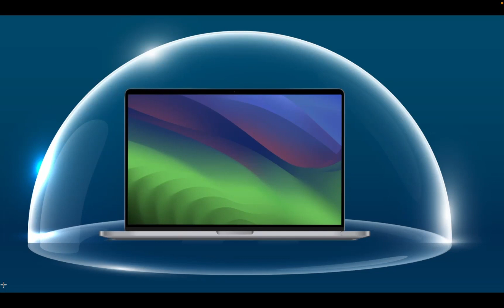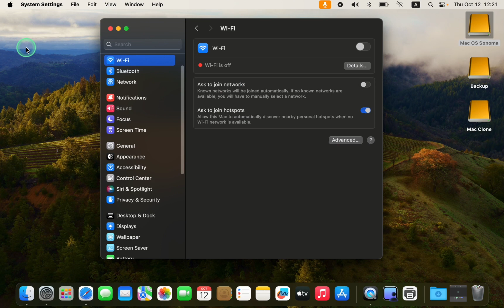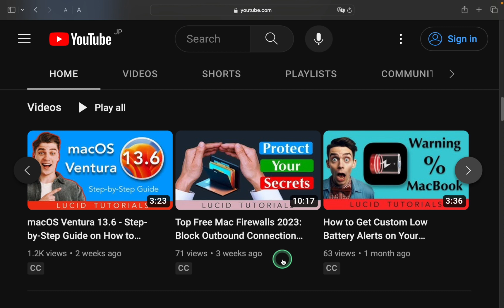Use Stealth Mode on Mac - Stay Safe and Invisible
In this tutorial, discover how to harness the power of the Stealth Mode feature on your Mac for ultimate online security. Learn how to activate Stealth Mode, a vital component of the macOS firewall, and make your Mac invisible to potential threats while browsing the web.

🔒 What is Stealth Mode?
Stealth Mode is your Mac's hidden shield, safeguarding your online presence. It creates a barrier, ensuring your Mac and sensitive data stay protected. This feature prevents your Mac from responding to any suspicious pings or signals, effectively thwarting hackers attempting to identify your online presence.

🛡️ Key Benefits of Stealth Mode:
- Stay invisible to hackers
- Enhance online security
- Protect your personal information
- Surf the internet with peace of mind

Join me in this step-by-step guide and empower yourself with the knowledge to fortify your online security. Don't let your Mac be vulnerable; take control with Stealth Mode!

🔒 Learn more about macOS security and online protection: [ Link to Related Video ]

✅  About LUCID TUTORIALS:

My comprehensive tutorial videos are designed to help you elevate your Mac skills, whether you're a beginner or an experienced user. You can explore a wide range of topics, including mastering macOS, Mac built-in applications, and third-party Mac software. Additionally, you will find tips and tricks to help you get the most out of your MacBook Pro, MacBook Air, iMac, Mac Mini, iPad, and iPhone.

Immerse yourself in a dynamic learning experience that is created to empower you with the knowledge and skills to make the most of your Mac devices.

Thank you for choosing LUCID TUTORIALS as your trusted Mac learning resource.

CHAPTERS